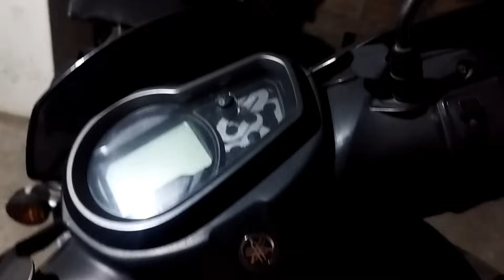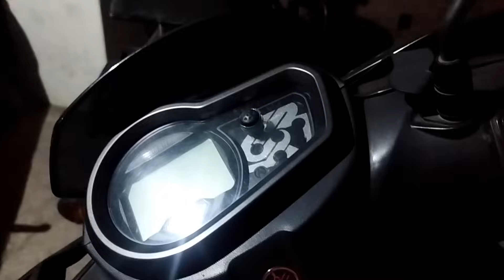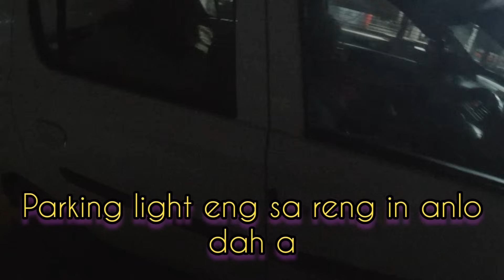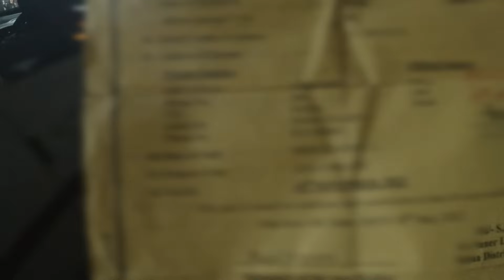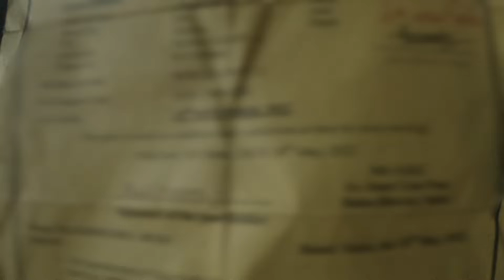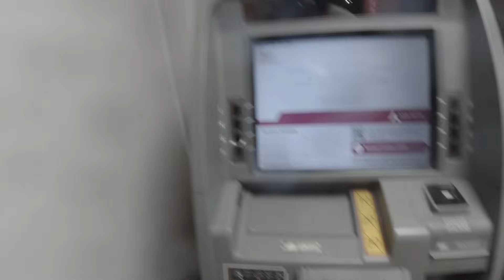Zanlai ah vai ka um!!AS car tehian enge anlo tih ṭhin